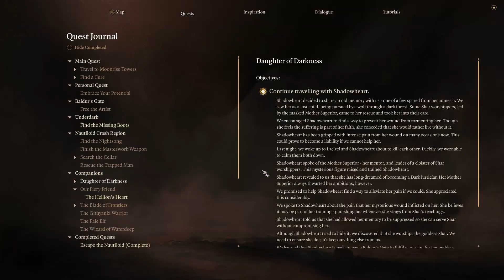Back to the Spider Cave | Baldur's Gate 3 #27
Thanks for the tips and keep them coming! I'm checking out the spider cave that I passed up earlier since things seem like they're picking up and I don't want to leave it behind.